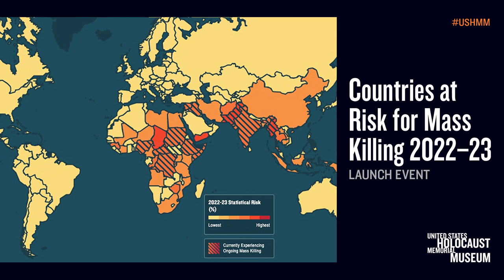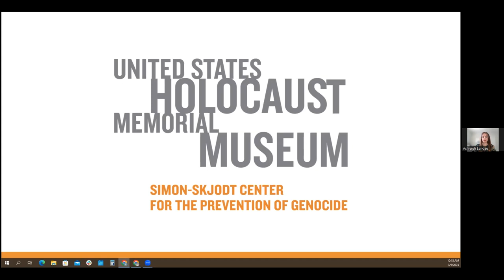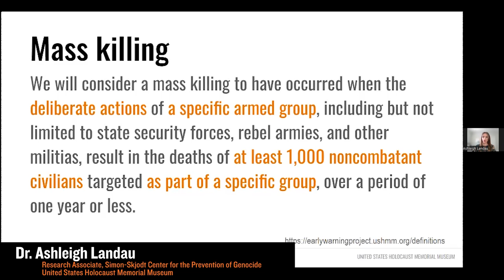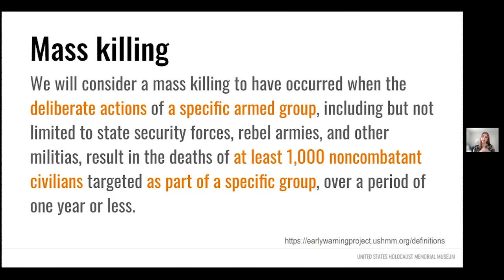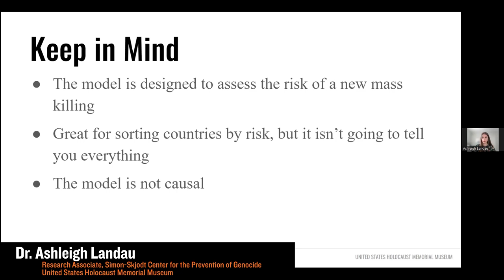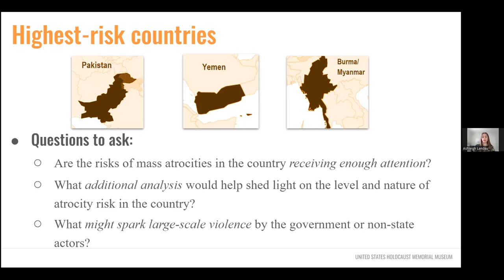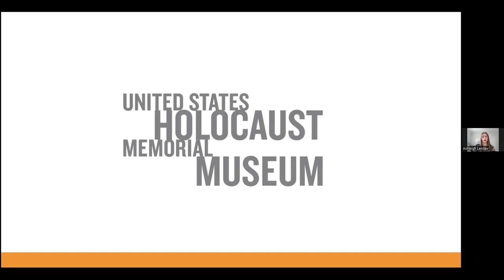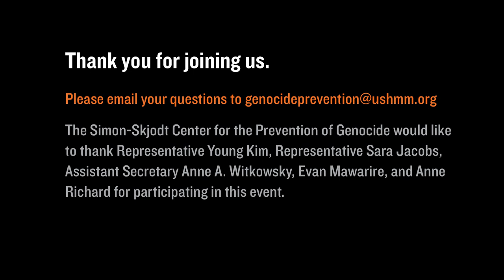Countries at Risk for Mass Killing 2022–23: Launch Event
Genocide and other mass atrocities are always preceded by early warning signs. If these signs are detected and their causes addressed, it may be possible to prevent catastrophic loss of life. Our Early Warning Project Statistical Risk Assessment ranks countries by their likelihood of experiencing a new mass killing. Watch our launch event for 2022–23, during which experts discussed today’s highest-risk countries.

Speakers included:
Representative Young Kim, House Foreign Affairs Committee
Representative Sara Jacobs, House Foreign Affairs Committee
Anne A. Witkowsky, Assistant Secretary for the Bureau of Conflict and Stabilization Operations, United States Department of State
Naomi Kikoler, Director, Simon-Skjodt Center for the Prevention of Genocide, United States Holocaust Memorial Museum
Dr. Ashleigh Landau, Research Associate, Simon-Skjodt Center for the Prevention of Genocide, United States Holocaust Memorial Museum
Evan Mawarire, Visiting Fellow, Perry World House, University of Pennsylvania; Director of Education, Renew Democracy Initiative
Anne Richard, Distinguished Fellow and Afghanistan Coordination Lead, Freedom House; Former Assistant Secretary for Population, Refugees, and Migration, United States Department of State
Andrea Gittleman (moderator), Policy Director, Simon-Skjodt Center for the Prevention of Genocide, United States Holocaust Memorial Museum